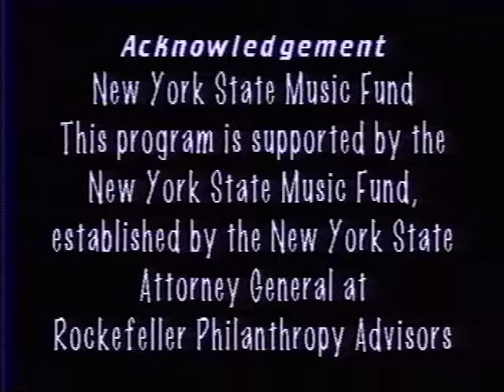Poetry Celebration Overview